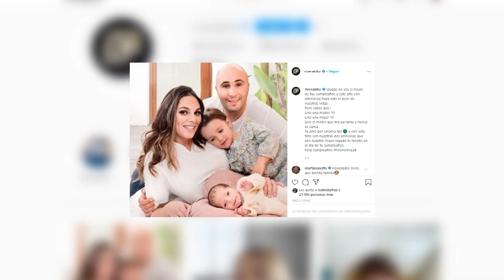Irene Rosales cumple 29 años ¡Felicidades!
Irene Rosales está de celebración. La mujer de Kiko Rivera cumple, hoy 15 de junio, veintinueve años. Feliz con su marido y sus dos hijas, Ana y Carlota, la colaboradora de televisión no está sin embargo atravesando su mejor momento. La reciente muerte de su madre le ha afectado más de lo que le gusta admitir y los últimos tiempos se le han hecho muy cuesta arriba.